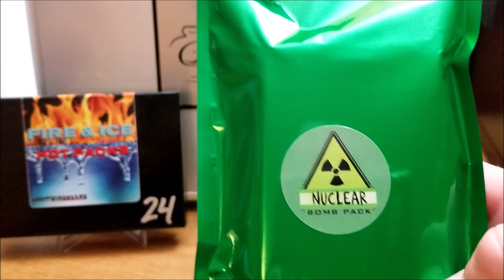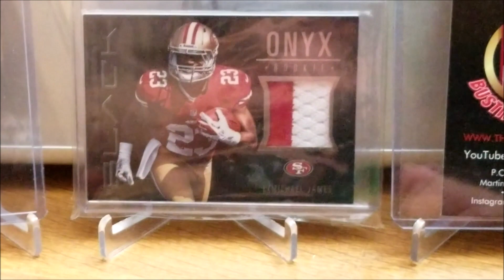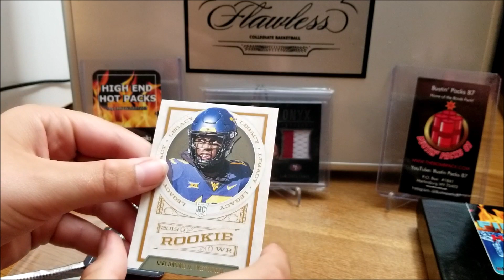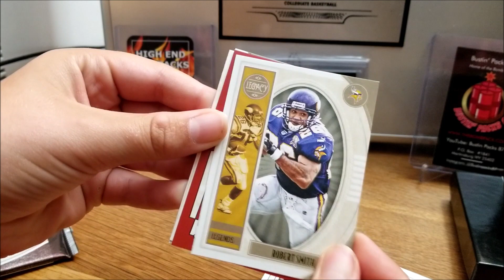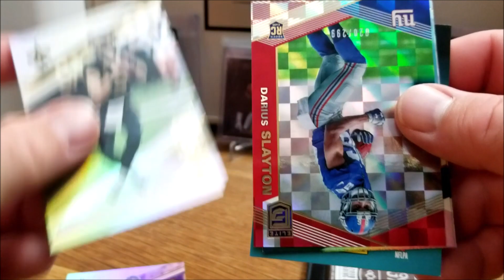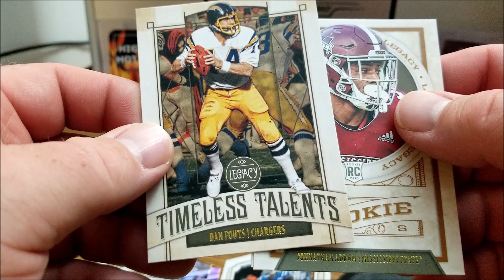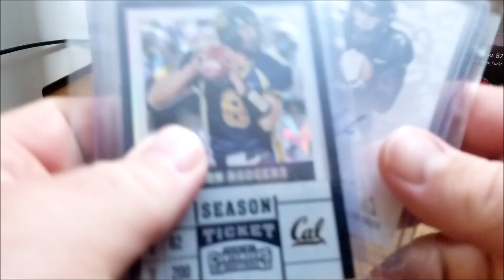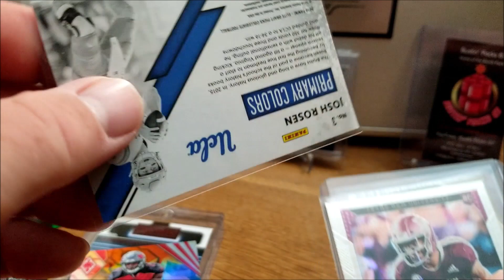*BOX WARS* Round 3 - Fire & Ice Hot Pack vs Nuclear Bomb Pack - NFL Football Repack [BC Breakers]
BC Sports Cards Breaks with a Awesome Football Repack Edition!
Trevor VS Dad
We got the Fire and Ice Hot Pack VS The Nuclear Bomb Pack